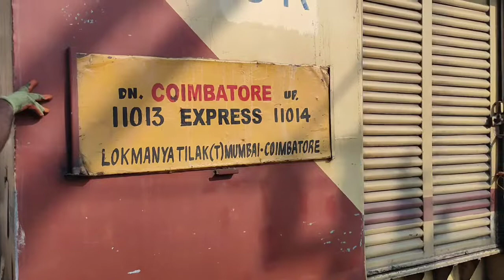WAP 7 coupling with Train #11013 Coimbatore Lokmanya Tilak Terminus at Kempegowda Railway Station...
Train #11014 Coimbatore Lokmanya Tilak Express arrives Kempegowda Bengaluru Railway Station @ 1545 and departs @ 1615 after 15 minute delay from PF #2..Train #120008 Mysuru Chennai Central Shatabdi can be seen leaving PF #7 ...